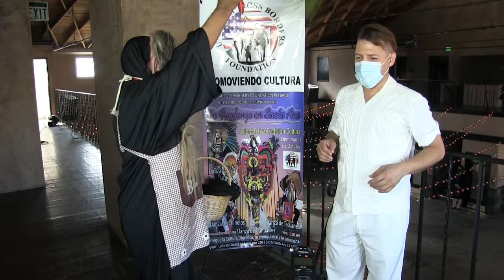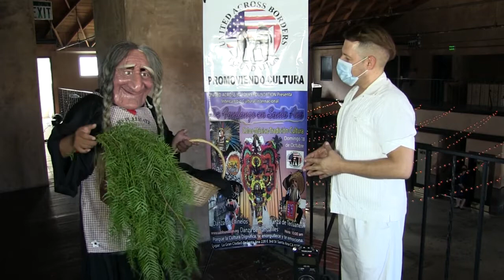DANZA SANTA ANA LISTO